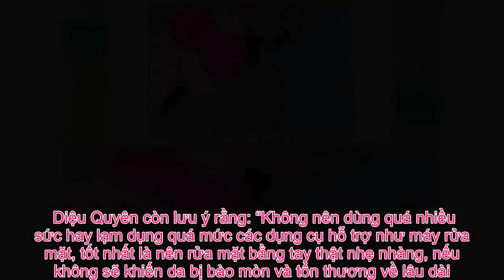Tin Đc Ko - Nàng 9X sở hữu làn da “vạn người mê” mách nhỏ kinh nghiệm tẩy da chết khiến làn da trắn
Tẩy da chết là một bước rất quan trọng trong việc chăm sóc da hàng ngày, vậy nên dù bận rộn đến mấy các chị em hãy cố gắng dành thời gian để thực hiện đầy đủ, để có một làn da đáng mơ ước nhé.   Sở hữu làn da căng bóng và trắng mướt khiến bao người trầm trồ, cô nàng Diệu Quyên cho biết, có được điều này không phải may mắn hay bỗng nhiên có được, mà đằng sau đó là cả quá trình chăm sóc da cẩn thận và khoa học.     Nàng 9X sở hữu làn da trắng sáng đáng mơ ước (Ảnh: NVCC)  “Tôi luôn tuân theo một quy trình chăm sóc da mặt nghiêm khắc, dù có làm gì, có bận đếnn đâu cũng gắng phải thao tác cho đầy đủ. Nhiều người khen tôi có làn da đẹp rồi buồn rầu nói, tại sao cũng chăm sóc kĩ lắm mà da vẫn không khoẻ lên được. Khi tôi hỏi về quy trình chăm sóc da của họ thế nào thì tôi nhận thấy khá nhiều chị em đã vô tình bỏ qua bước tẩy tế bào chết cho da hoặc thực hiện sai cách”, nàng 9X tâm sự.  Theo đó Diệu Quyên khẳng định, tẩy da chết là một bước chăm sóc tưởng chừng đơn giản, nhưng lại gây nhiều nhầm lẫn trong quá trình thực hiện. Quá trình này nhất định phải có để loại bỏ các chất bã nhờn, bụi bẩn tích tụ trên da, nếu thực hiện đúng cách thì da sẽ khỏe, đẹp và sáng hơn rất nhiều. Nhưng nếu vẫn thực hiện bước tẩy da chết mà kết quả lại không như ý, thì có lẽ đã thực hiện sai cách.    Thành quả này đến từ việc chăm sóc thường xuyên và khoa học cho làn da của cô nàng (Ảnh: NVCC)  Nàng 9X cho hay, bản thân cô để có được làn da trắng khoẻ đã có kha khá kinh nghiệm trong vấn đề này, điều đó đến từ việc thường xuyên học hỏi các kiến thức về chăm sóc da cũng như tham khảo các ý kiến chuyên gia. Theo đó, Diệu Quyên đưa ra một số lời khuyên từ kinh nghiệm bản thân để việc tẩy da chết trở nên đơn giản và đúng đắn hơn như sau.  Đầu tiên, cô nàng cho rằng, lựa chọn an toàn nhất là các loại gel có hạt massage nhỏ để tránh gây tổn thương cho làn da. “Mọi người vẫn nghĩ, hạt to sẽ có khả năng loại bỏ da chết, chất bã nhờn tốt hơn nhưng trên thực tế những loại hạt quá to đôi khi không thể làm sạch sâu vào bên trong lỗ chân lông. Ngược lại còn gây trầy xước bề mặt da, làm mỏng và yếu da, nhất là đối với những ai có làn da mụn, những loại hạt tẩy quá to có thể gây xước, vỡ nốt mụn, làm tình trạng nhiễm trùng nghiêm trọng hơn”, nàng 9X khẳng định.    Ngay cả để mặt mộc làn da của Diệu Quyên vẫn rất trắng bóng (Ảnh: NVCC)  Thêm nữa, nên tẩy da chết sau khi rửa mặt, đây là điều Diệu Quyên cho rằng khá nhiều người sai lần trong quy trình. Làn da của chúng ta hằng ngày phải tiếp xúc với khói bụi và các tạp chất khác ở bên ngoài, kết hợp với việc nhiệt độ môi trường thay đổi sẽ dẫn đến lỗ chân lông giãn nở và mở đường cho chúng xâm nhập vào. Thế nên,, nếu không làm sạch da trước với sữa rửa mặt, sản phẩm tẩy tế bào chết sẽ rất khó để loại bỏ được các tế bào cũ một cách tuyệt đối nhất được.  Diệu Quyên còn lưu ý rằng: “Không nên dùng quá nhiều sức hay lạm dụng quá mức các dụng cụ hỗ trợ như máy rửa mặt, tốt nhất là nên rửa mặt bằng tay thật nhẹ nhàng, nếu không sẽ khiến da bị bào m